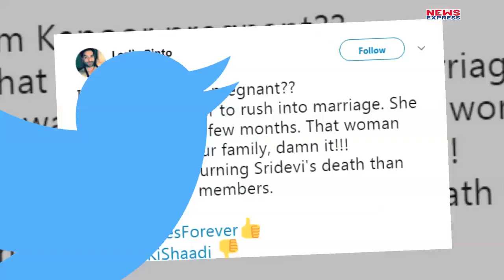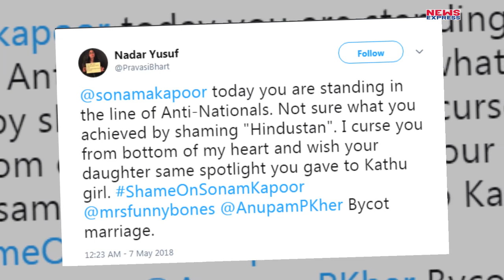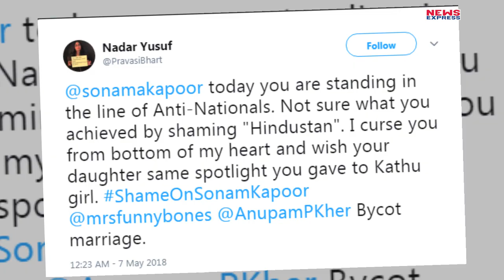Sonam Kapoor ने पैसों के लिए की शादी ! लोगों ने शादी का किया Boycott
In one of the most anticipated Bollywood weddings of the year, actress Sonam Kapoor tied the knot with longtime beau Anand Ahuja in Mumbai today. While wedding functions have been going on in full swing in the Kapoor household, few trolls seem to have nothing else to do than spew venom on this happy occasion. Here are some of the attacks that Sonam is facing on social media.